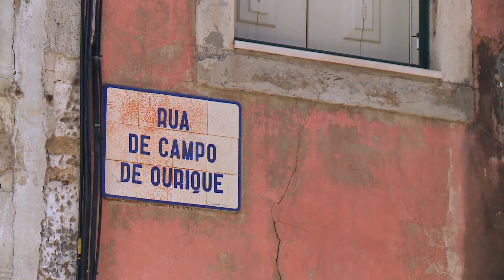Espaços & Casas 278, Campanha Good Eye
Trazer o tema da reabilitação para a ordem do dia foi o objetivo da campanha Good Eye, organizada pelo atelier Arqama. O concurso pretendeu sensibilizar as pessoas para os edifícios degradados existentes à sua volta, e a importância da revitalização dos mesmos.
Uma reportagem no programa Espaços & Casas desta semana.
Emissão na SIC Noticias: sábado 26 de julho às 08:15 ; domingo 27 de julho às 01:45 às 05:45 e 13:45; terça-feira 29 de julho às 03:35 ; sábado 2 de agosto às 05:05